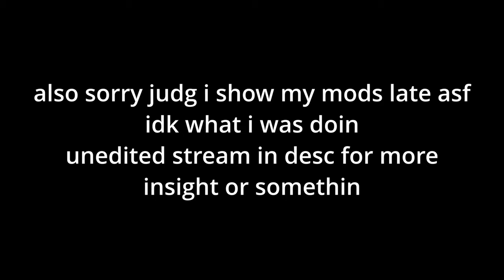Eater of Worlds nohit - Infernum calamity terraria | 1HP Summoner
funi story 5: hardest reaction of pre hardmode i think kinda funny
(this boss SUCKS)

sorry judges this is the worst of them all 😭🙏🏿

(some of these mods I added later in my journey such as no more tombs but I havent removed any since)

Mods:
Calamity Mod and music
Calamity Mod Infernum Mode
Calamity: Hunt of the Old God
Calamity: Wrath of the Gods
Catalyst Mod
Vanilla Calamity Mod Music
Remnants
AbsoluteAquarian Utilities
AlchemistNPC Lite
Biome Titles
Boss Checklist
Boss Cursor
Boss Timer
High FPS Support
LuiAFK Reborn
Luminance
Magic Storage
No more tombs
Nycro's Nohit Efficency Mod
Ore Excavator
Quality of Terraria
Recipe Browser
Structure Helper
Subworld Library
Summoner UI
Syla's Resource Pack Library
Wombat's General Improvements

0:00 death
0:06 fight
1:30 gear + mods